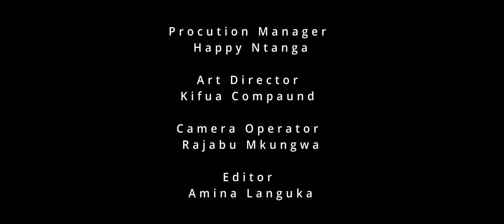ONLINE | SO1EP08 | Hekaheka za GYM (Online Web Series)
ONLINE Web Series | Season 01, Episode 08 ( HEKAHEAKA ZA GYM )

Karibu kutazama mfululizo wa Hekaheka, Mikasa, Vihoja na Vichekesho vinavyo wakumba wadada wa Mjini. Share your Comments, Like, Enjoy 😍

Dear Girls & Boys, Click the bell icon 🔔 near the Subscribe button on your Mobile app or on YouTube page to get instant notification for all the upcoming episodes of ONLINE Web series!

ONLINE Hekaheka za GYM | SO1EP08 (Online Web Series)